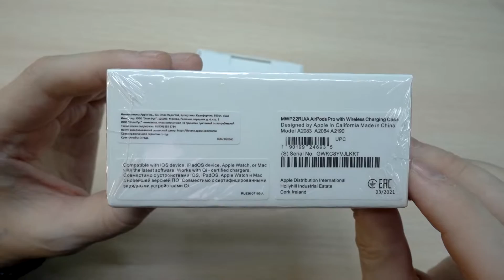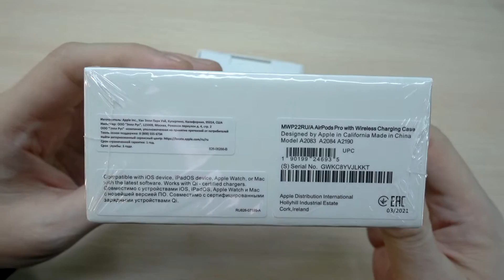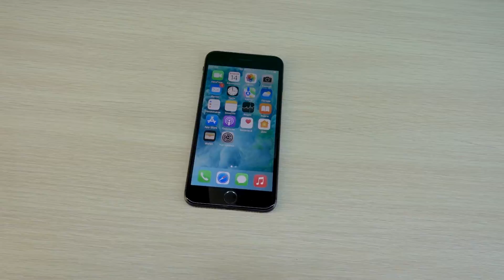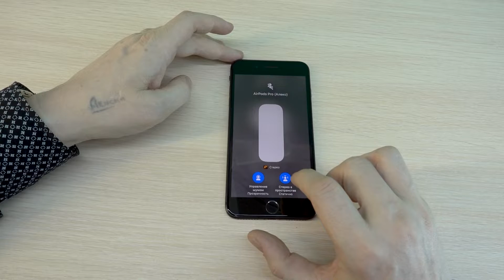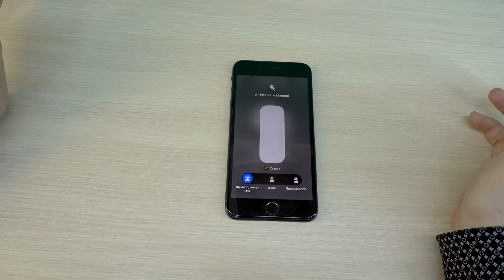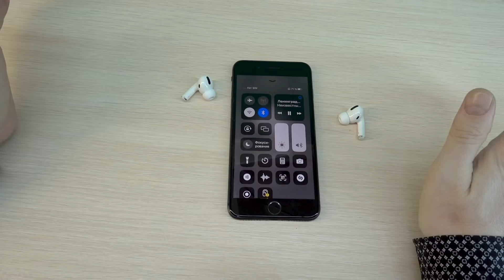Лучшая копия AirPods Pro по мнению продавца с рынка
Предлагаю использовать поиск китайских товаров на сайте это тот же Али , но с улучшенным поиском.